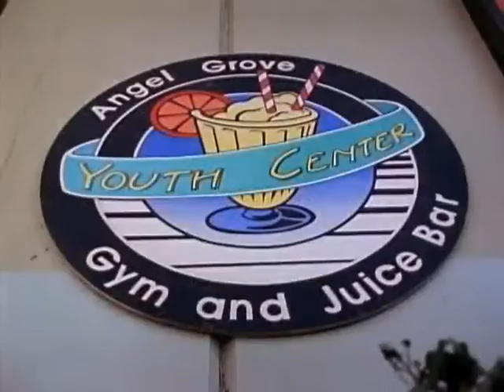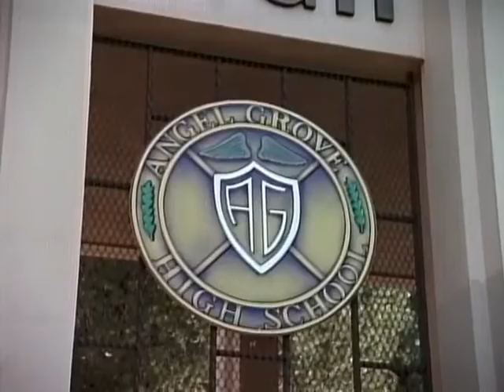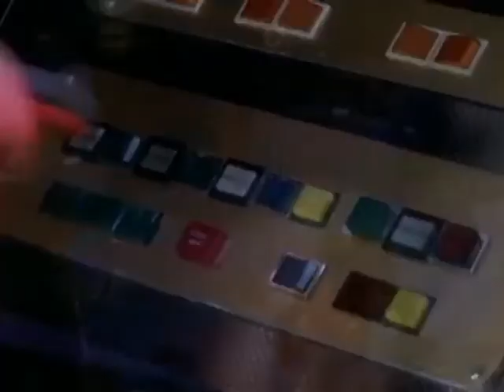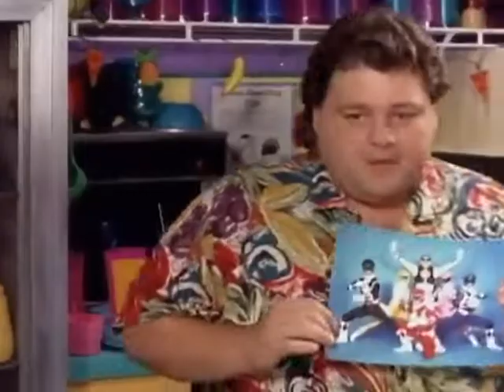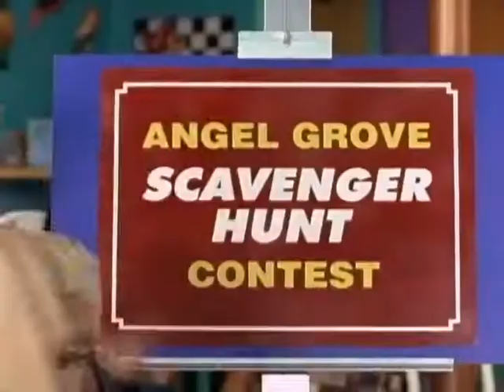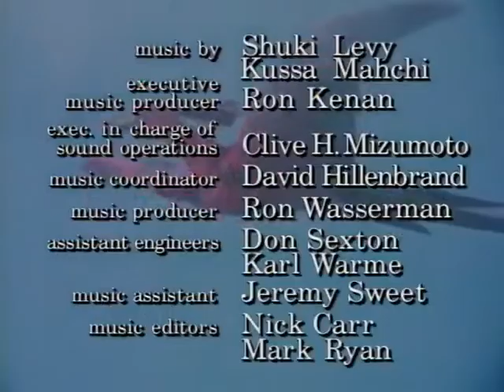Power Rangers Mighty Morphin - Episódio 35: O Caça ao Tesouro